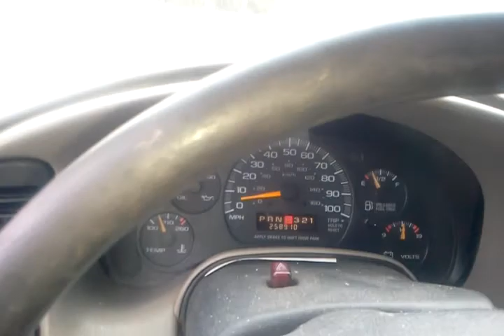Flooding here on the way to my rv in mountain city